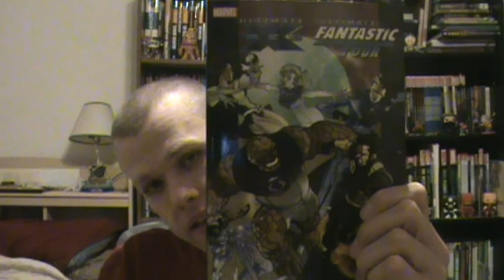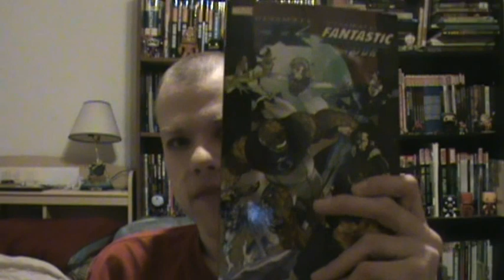Ultimate Fantastic Four X-Men Review